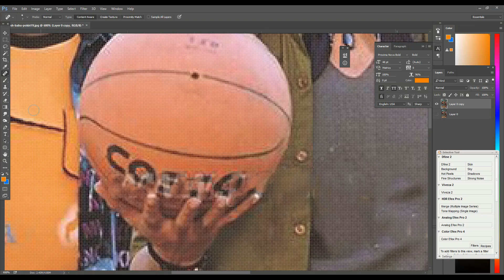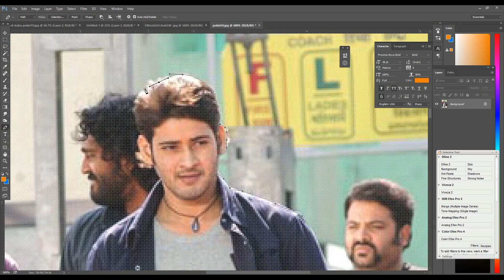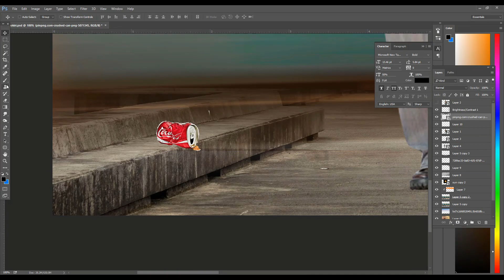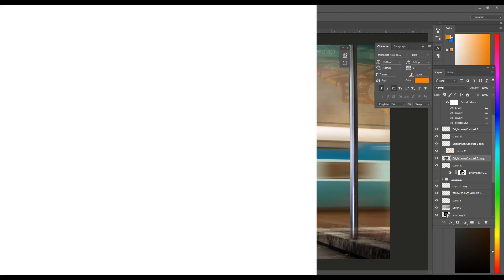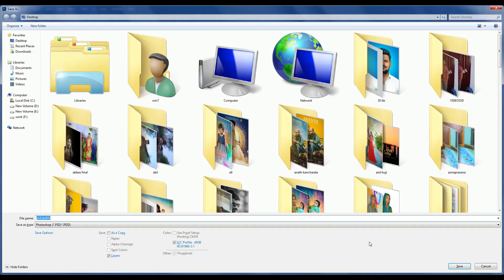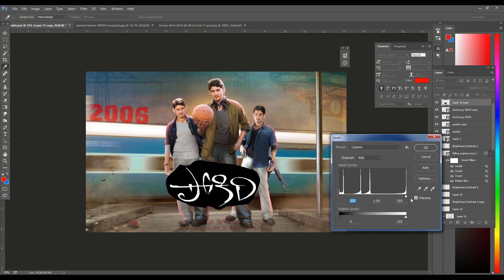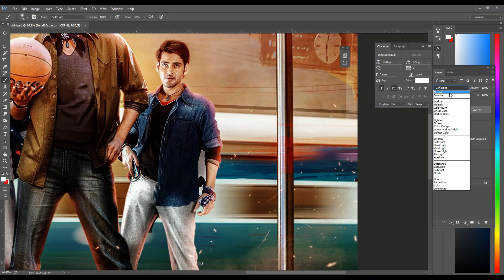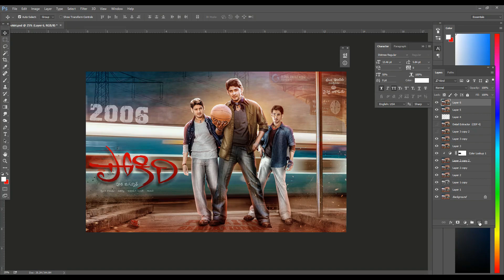Telugu Photoshop || Movie poster work in photoshop || telugu tutorial || 2020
వీడియో మీకు slow గ కావాలంటే పైన 3 డాట్స్  మీద క్లిక్ చేసినట్లయితే ప్లే స్పీడ్ అనే ఆప్షన్ ఉంటది దాని మీరు సెలక్షన్ చేసుకొని ౦.5  లో set
 చేసుకొని చూడగలరు.

Pokiri Full Movie poster work || Movie poster work in photoshop || Telugu photoshop tutorial || 2020

అందరికీ నమష్కారము💐🙏🏼💐😇💐

నమస్కారం..ఫోటోషాప్ నేర్చలనుకునే వాళ్ళకి ఈ వీడియోస్  ఎంతో ఉపయోగకరంగా వుంటుంది. కాబట్టి తప్పకుండ చూసి నేర్చుకోండి. నచ్చితే లైక్ మరియు షేర్ చేయగలరు. ధన్యవాదాలు.